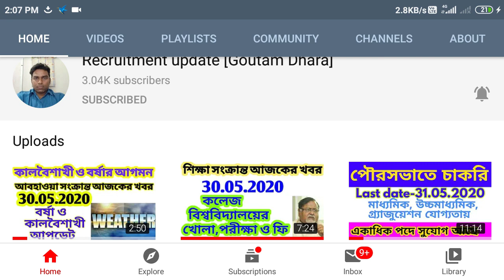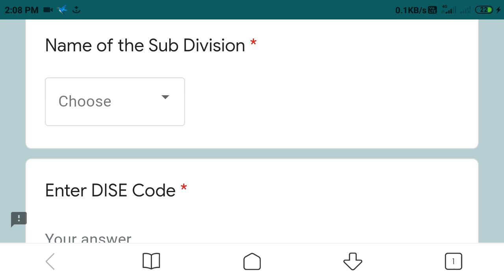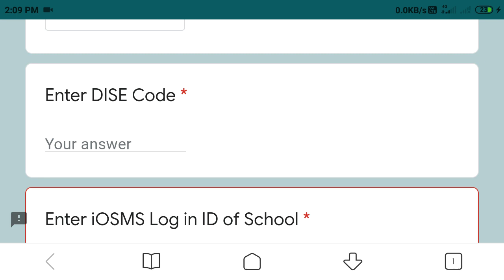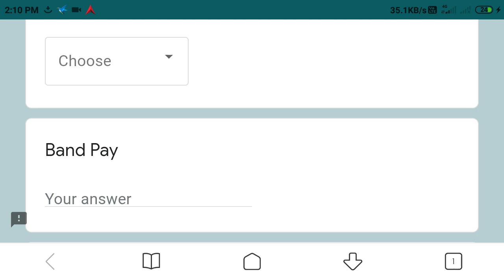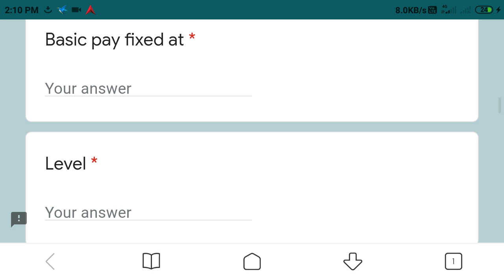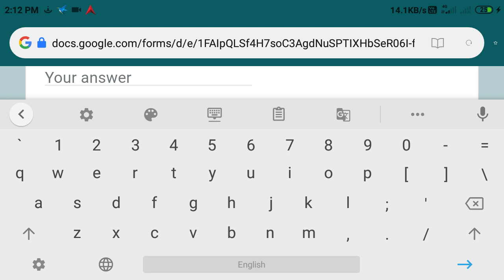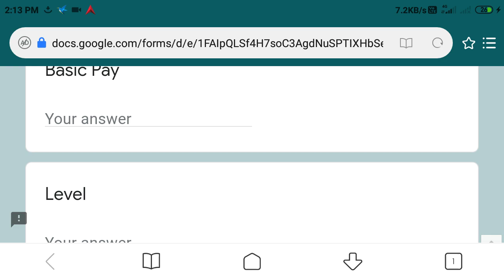ROPA 2019 Pensioner/ Update Details pensioner in iOSMS portal/ Latest Notification of Pensioner/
ropa 2019 for teachers,
Latest Data Update of all Pensioner by iOSMS portal 2020,

ropa 2019 west bengal,
ropa 2019 calculator,
ropa 2019 for pensioners,
ropa 2019 wb,
ropa 2019 annexure 2,
ropa 2019 annexure iii,
ropa 2019 annexure 3,
ropa 2019 annexure 1,
ropa 2019 annexure i,
ropa 2019 annexure ii form,
ropa 2019 annexure ii pdf download,
ropa 2019 annexure ii and iii,
ropa 2019 wb govt employees,
ropa 2019 wb govt,
ropa 2019 wbsedcl,
ropa 2019 wb calculator,
ropa 2019 wbsed,
ropa 2019 wb pdf,
ropa 2019 wb for pensioners,
ropa 2019 calculation,
ropa 2019 correction,
ropa 2019 calculator for primary teacher,
ropa 2019 calculator ram dawn,
ropa 2019 calculator west bengal,
ropa 2019 calculator for pensioners,
ropa 2019 clarification,
c&a ropa 2019,
ropa c&a mujer 2019,
c&a ropa 2019 hombre,
ropa 2019 dcf,
ropa 2019 da,
ropa 2019 dcf fillup,
ropa 2019 dcf form fill up,
ropa 2019 date of option,
ropa 2019 double increment,
ropa 2019 dcf form,
ropa 2019 dcf excel,
ropa 2019 group d,
ropa 2019 education department west bengal,
ropa 2019 excel download,
ropa 2019 excel sheet,
ropa 2019 education department,
ropa 2019 excel,
ropa 2019 excel sheet download,
ropa de embarazada 2019,
ropa para embarazada 2019,
ropa 2019 for retired teachers,
ropa 2019 for retired teachers in west bengal,
ropa 2019 fixation,
ropa 2019 fixation form,
ropa 2019 for primary teacher ram dawn,
ropa 2019 for college teachers in west bengal,
ropa 2019 for primary head teacher,
ropa de studio f 2019,
ropa 2019 gpf,
ropa 2019 gratuity calculation,
ropa 2019 govt of west bengal,
ropa 2019 govt of wb,
ropa 2019 gazette,
ropa 2019 government of west bengal,
graduate teacher ropa 2019,
ropa de karol g 2019,
ropa 2019 hra,
ropa 2019 how to exercise option,
ropa 2019 headmaster,
ropa 2019 house rent allowance,
ropa 2019 how to process option form,
moda de ropa 2019 hombre,
ropa 2019 for high school teachers,
pension holder ropa 2019,
ropa h&m mujer 2019,
ropa h&m mujer 2019 peru,
ropa h&m hombre 2019,
ropa 2019 iosms,
ropa 2019 in west bengal,
ropa 2019 in bengali,
ropa 2019 increment,
ropa 2019 in bengali version,
ropa 2019 in bengali language,
ropa 2019 ifms,
ropa 2019 in pdf,
ropa 2019 joining after 2016,
ropa de moda 2019 juvenil,
ropa para jovenes 2019,
ropa 2019 juvenil,
ropa de moda 2019 mujer juvenil,
ropa juvenil 2019 hombre,
ropa de moda 2019 hombre juvenil,
ropa de jovenes 2019,
j quiles 2019 ropa interior,
ropa karen kein 2019,
ropa keiler 2 2019,